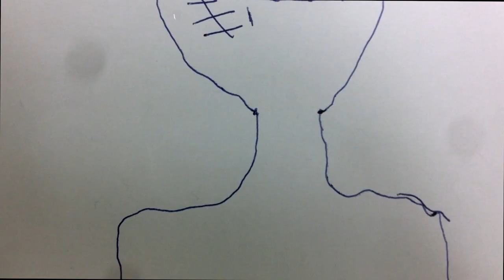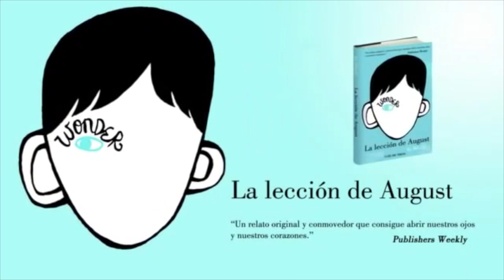Imaginamos el rostro de Wonder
Primera de las actividades de un trimestre de alfabetización múltiple centrado en Wonder, el libro y la película.

Grupo de Apoyos de 2ºESO del IES García Bernalt de Salamanca.